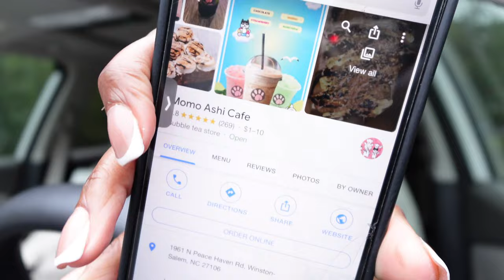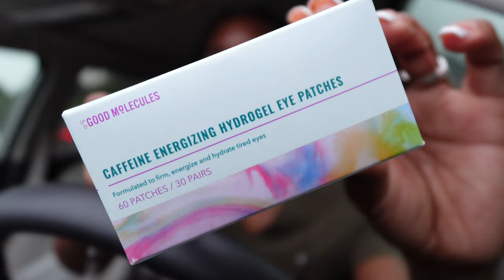Weekly Vlog: Back in the gym | Dropping out of Nursing school | mental health check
Hey battlebaes! In this video i take you guys through a few days of my life. I hope you enjoy it even though i had a pretty rough time. 🖤

LOCATION: Fort Liberty, NC
BIRTHDAY: June 1st 1992
ETHNICITY: African American
HIGHT/WEIGHT: 5'2/120lbs
DAUGHTER: Amia, born September 30th 2017
SON: Dariyon, born November 10th 2010
HUSBAND: Tre, born June 1st 1994

Lemon8: ANDREASHAVON